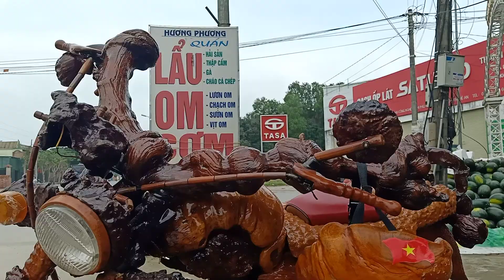Chiếc xe bằng gỗ độc đáo của anh bán dưa hấu nghệ An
Đây là xe của một anh ở huyện Nghĩa đàn tỉnh nghệ An. Tình cờ gặp được anh và xe.anh chia sẻ trong cuộc sống dù thế nào thì mình cũng nên tạo ra một cái lại. Một cái khác người để đam mê.